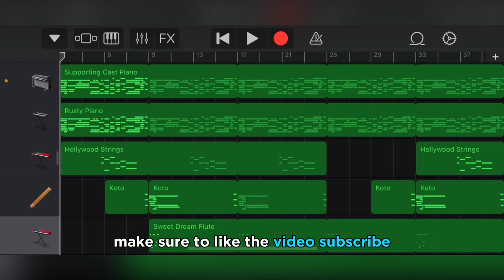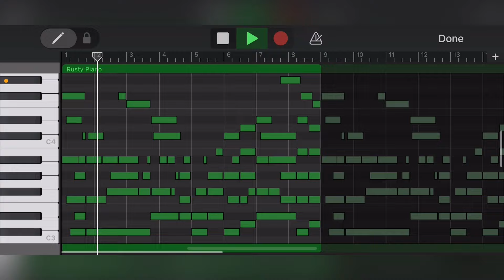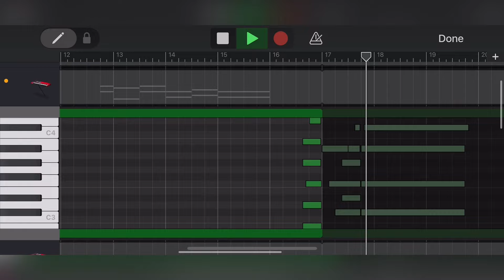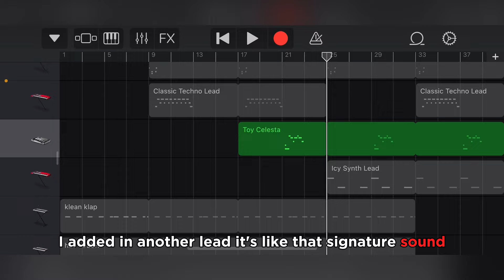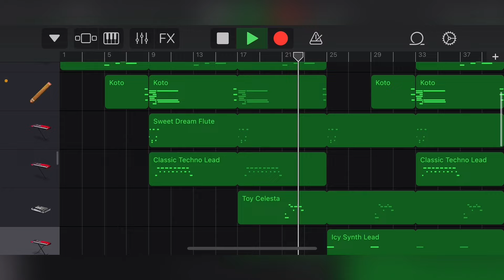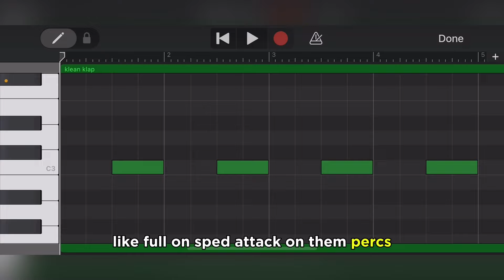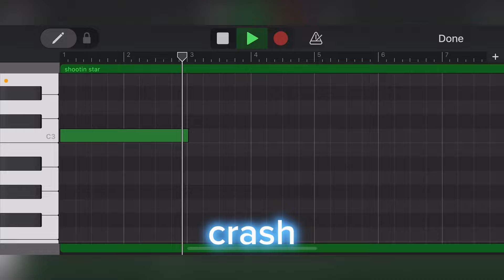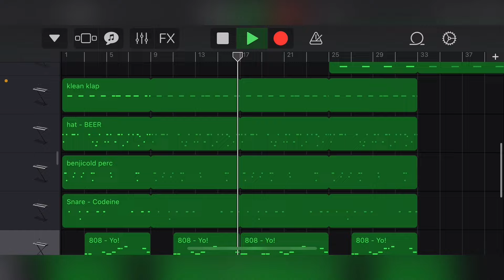How to Make an ASIAN ROCK Beat on GarageBand iOS! (benjicold, izaya tiji)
is it crazy I made an asian rock type beat with no electric guitar?😭 oh well🤷🏽‍♂️

intro - 0:00
beat preview - 1:03
piano - 1:18
strings - 2:22
koto - 2:42
flute - 3:22
main lead - 3:50
celesta - 4:26
counter lead -4:25
full melody - 5:37
drums - 6:15
full beat - 7:59